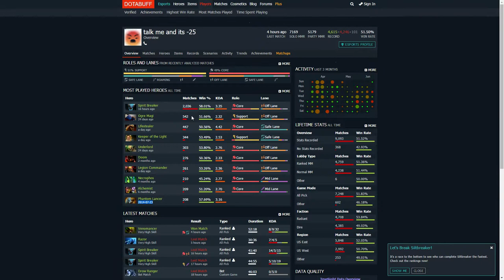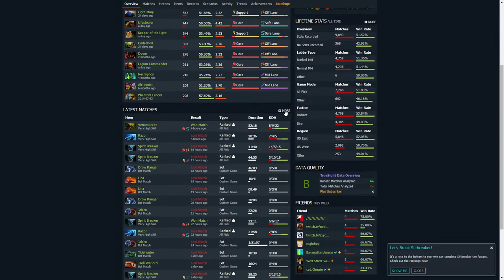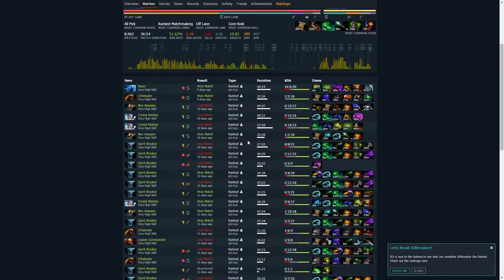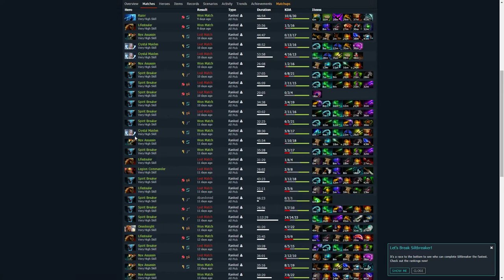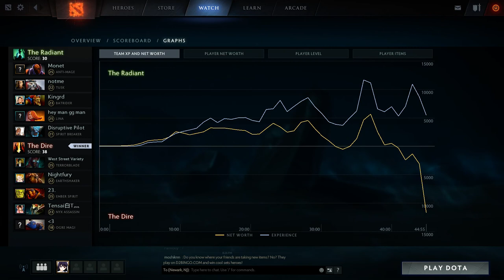How to get 1000 MMR by playing Spirit Breaker feat. Disruptive Pilot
Spirit Breaker is the highest winrate hero in 5k+ bracket. NA Dota's finest 7K MMR SB spammer shows you how to get ez mmr. Easiest way to get MMR in 7.06 any noob can do. Try it now before SB is nerfed and Disruptive Pilot goes back to 5k.